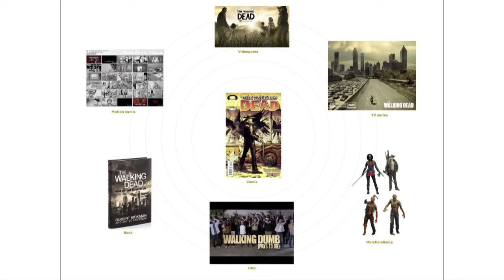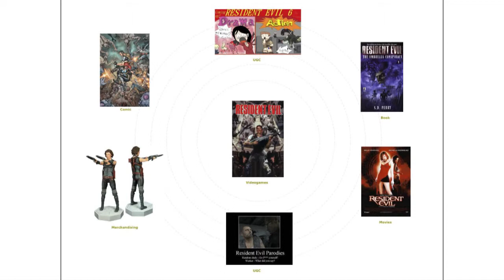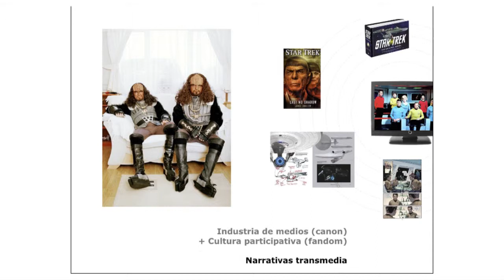NARRATIVAS TRANSMEDIA PARTE 3